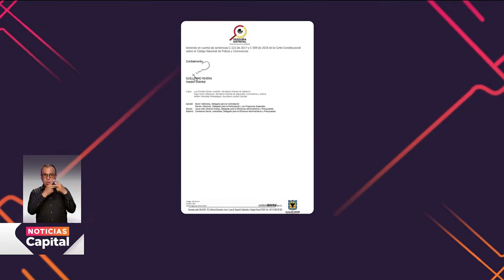Veeduría Distrital hace recomendaciones sobre el protocolo exprés para las marchas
NoticiasCapital | El Veedor Distrital, Guillermo Rivera, habló de las 10 recomendaciones que hizo esta entidad para el desarrollo seguro de las manifestaciones.